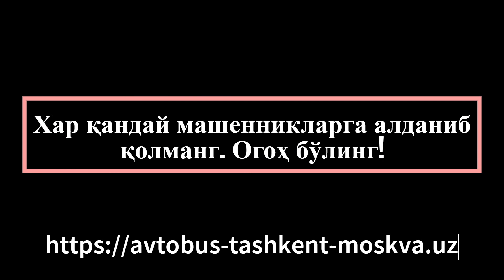Ташкент Екатернбург автобус Тошкент Екатеринбург автобус Tashkent ekaterinburg avtobus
Тошкент Екатеринбург автобус - Toshkent Ekaterinburg avtobus

Тошкент Екатеринбург автобус - Toshkent Yekaterinburg avtobus

Тошкент Екатеринбург автобус. Ташкент Екатеринбург автобус - Toshkent ekaterinburg avtobus. Tashkent ekaterinburg avtobus

Автобус Тошкентдан Екатеринбурггача‼️

Кондиционер бор
Телевизор бор
Туалети бор

илет заказ килиш: @Toshkent_Moskva_Piter

Автобус Ташкент Екатеринбург с единовременной программой рейса

- Автобусы Ташкент Екатеринбург дает каждому Узбекистанцу возможность доехать до Москвы без проблем.
- Выезжаем на автобусе Ташкент Екатеринбург - каждый день!

Будем рады увидеть Вас в нашем автобусе ( Ташкент - Екатеринбург - Ташкент )